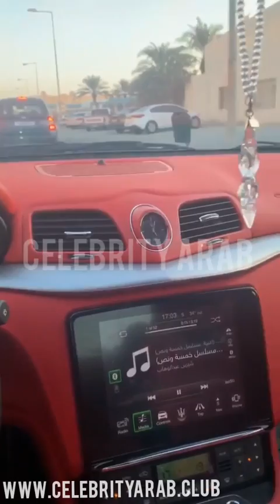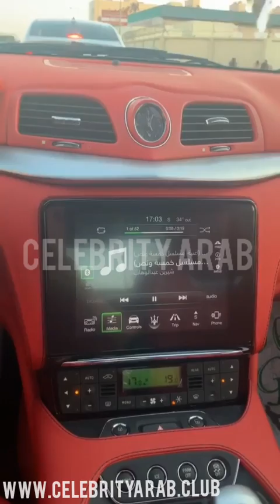Dunia Batma celebrates 5 million fans on Instagram دنيا باطمة تحتفل ب ٥مليون متابع على الإنستقرام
مشاهير العرب مجلة إخبارية نسائية اجتماعية ثقافية شاملة ، تهتم بكل ما يتعلق بشؤون المرأة العربية.

We provide the latest celebrities news, Fashion trends, Makeup
tutorials, Cooking videos, and more.